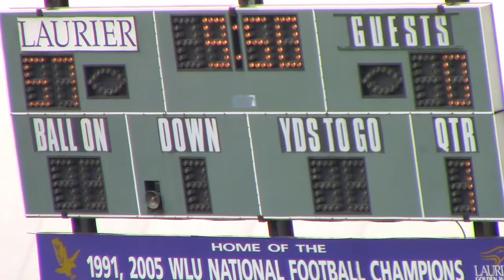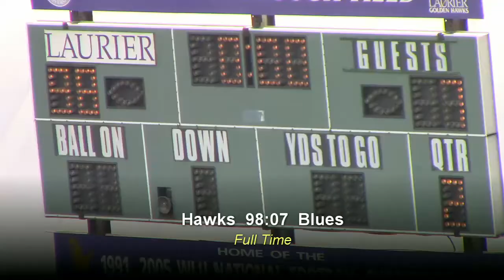Laurier Golden Hawks vs U of Toronto Blues, OUA Rugby - Men, 2018-09-22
Full Match, regular season, at WLU Stadium